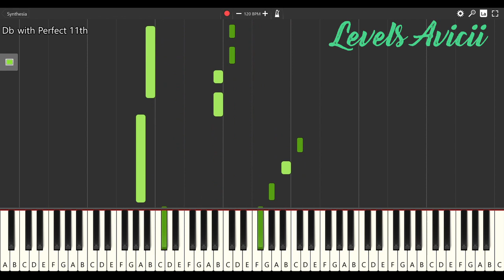levels Avicii Piano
Easy Piano Levels Avicii